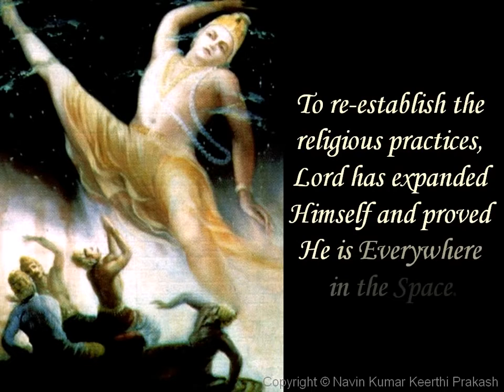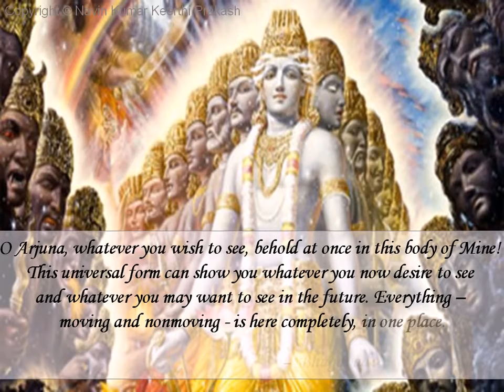GOD IS EVERYWHERE EVIDENCE OF OMNIPRESENCE MYSTERIOUS TRUTH BEHIND INCARNATIONS